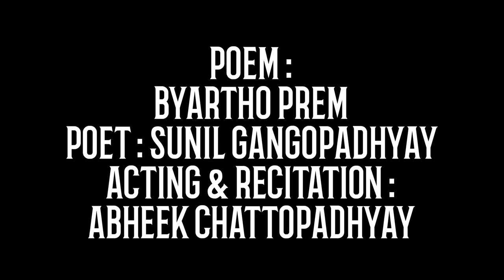Byartho Prem | Sunil Gangopadhyay Kobita | Sunil Ganguly Kobita | Bangla Kobita | Bengali Poem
Details : Here is the 25gth video of my Bengali Poem Recitation Series. Hope you will like this one also.

Poem : "Byartho Prem"
Poet : Sunil Gangopadhyay
Acting & Recitation : Abheek Chattopadhyay​
Camera / Light / Edit : Abheek Chattopadhyay
All Video footages used in this content are shot by : Abheek Chattopadhyay